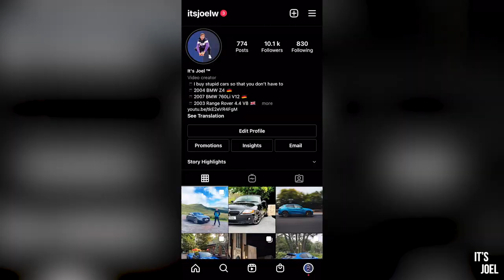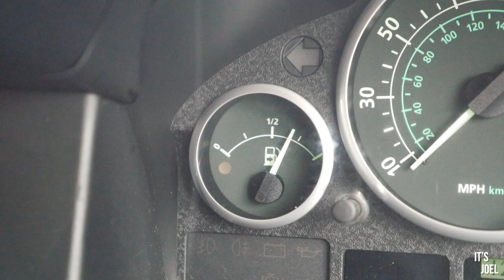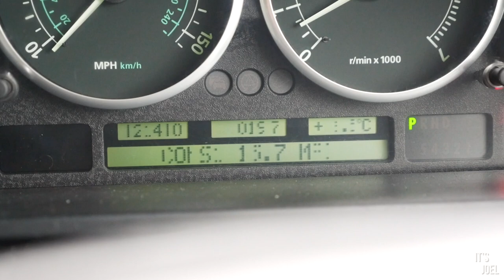What happened to my cheapest V8 Range Rover in the country?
It's been a while since we've had an episode featuring my 'cheapest V8 Range Rover in the country' My beloved 2003 L322 HSE. Here's a quick update and an excuse to take her out for a drive...